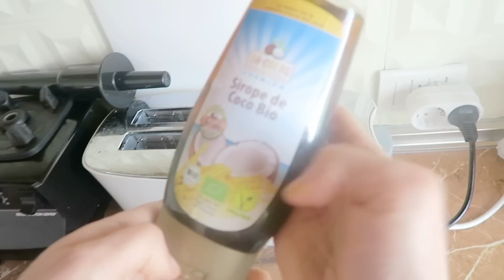Cheatday's every day: Koch- & Fressorgien mit Januka (Life with Sandy und Benni)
Die Raw Starter Challenge beginnt wieder im März. 4 Wochen Challenge mit uns zu einen gesünderen Körper und Geist:

Wir bestellen immer gleich in großen Mengen

HighCarb Rohkost-Rezepte findest du in diesem eBook ▼▼▼

► ► ►Benötigst du Hilfe bei der Ernährungsumstellung oder willst dich gesünder ernähren und besser fühlen? Wir unterstützen Dich gerne:

Unser 5 Lieblings-Rohkostrezeptbücher: (Must-haves)

► Kirstin Knufmann "Raw!"
► Boris Lauser "Go Raw- Be Alive"
► Judita Wignall "Going Raw"
► Cherie Soria "Rawfood for Dummies"
► Chantal Sandjon "Rohvolution

Unsere top 5 Bücher/DVDs zum Thema Veganismus:

► Vegan für Einsteiger (30 Rezepte von uns)
► Vegan in Topform
► "Gabel statt Skapel" (DVD)
► Vegan for Youth

Unsere Top5-Bücher zum Thema Schwangerschaft und Geburt:

► Die selbstbestimmte Geburt
► Gesund von Geburt an
► Luxus Privatgeburt

Wichtige Geräte, die wir in unseren Rezeptvideos verwenden:

► Unser Dörrautomat von Excalibur

► Küchengerät von Cuisineart

► Mini-Excalibur Dörrautomat mit 4 Einschüben